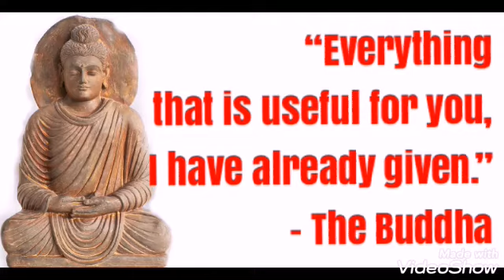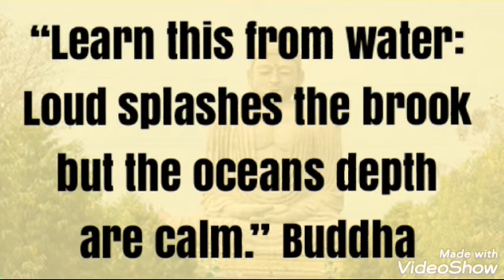The Buddha, while leaving his body at the age of eighty.